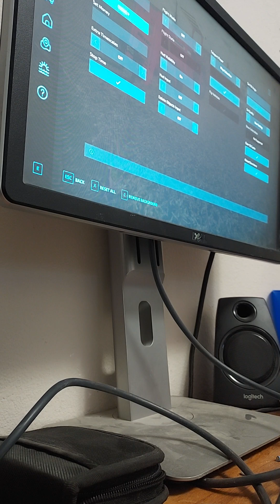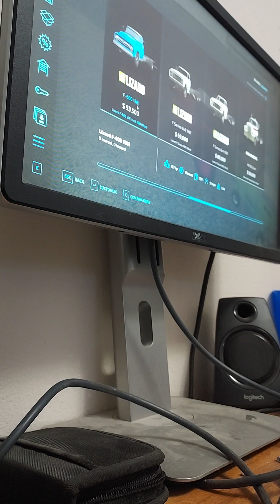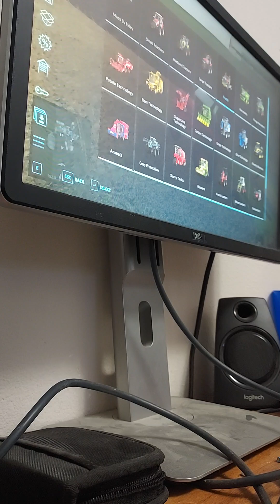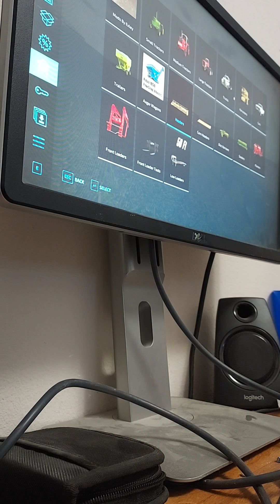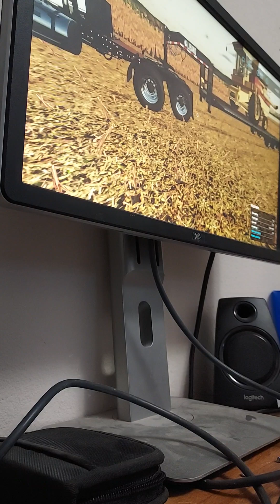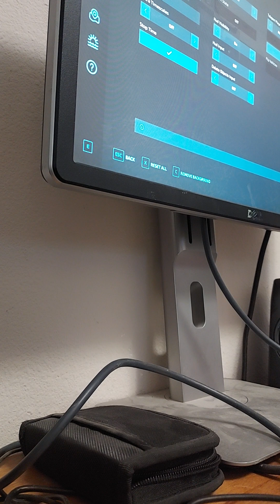buying a mack grain truck 90s rp